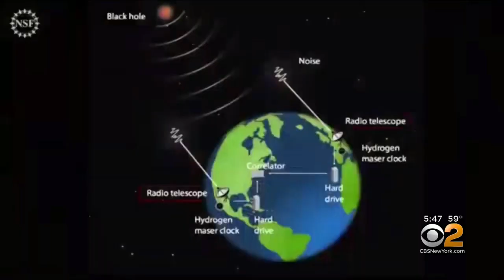NASA Reveals First Photos Of A Black Hole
CBS2's Lonnie Quinn details NASA's groundbreaking revelation of what they believe are actual photos of a black hole.